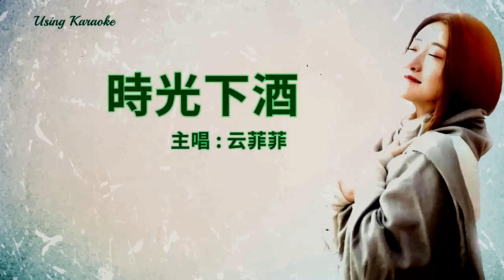時光下酒-云菲菲-主唱 KARAOKE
時光下酒
演唱：云菲菲
詞曲：楊塵
編曲：曹智

飲一壺時光下酒
日子就應該盪悠悠
簡單的人沒有煩憂
只會把當下享受
飲一壺時光下酒
約上幾個知心好友
這個小屋雖然簡陋
我們的心卻是富有
你看太陽依舊月亮依舊
我們的心還是依舊
依然唱著歌依然拉著手
依然還像小時候
飲一壺時光下酒  *
依然還像小時候
你看世間繁華把人心污垢
我們沒有隨波逐流
歲月的沙漏流的是溫柔
所有美好滴在你心中